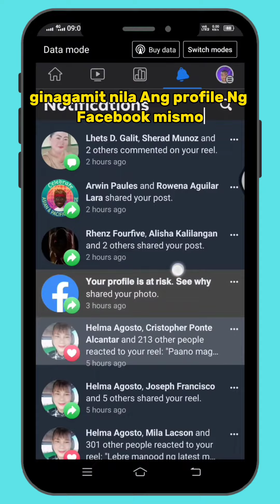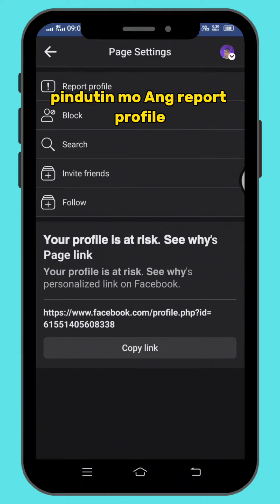Wag kayo maniwala sa ganitong notification hindi galing ky meta yan